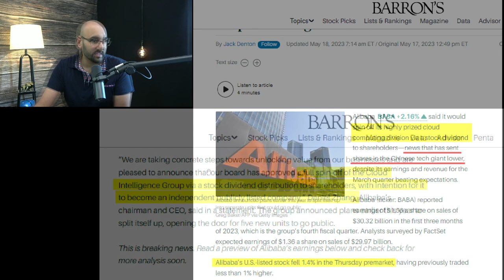Breaking News: Alibaba Cloud Being Spun-Off Via Special Dividend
FREE TOOLS!

I really hope you can gain REAL VALUE from my channel. But remember, NEVER purchase a security based on what a YouTuber thinks, including this channel. Do your own research about each company and make a decision for yourself. Speak to your investment advisor to see what investments are right for you.